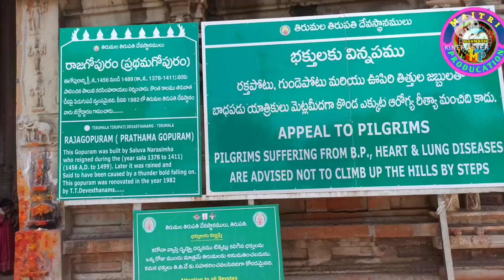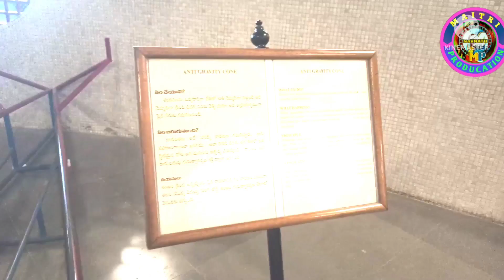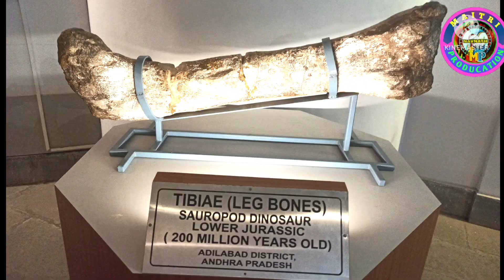Tirupati Trip 2022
Bidar to Tirupati trip 2022